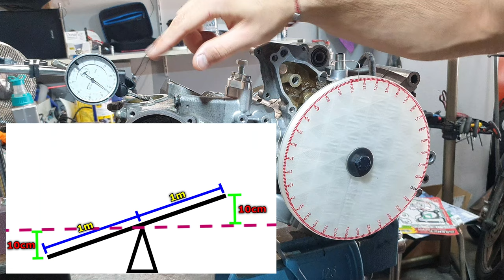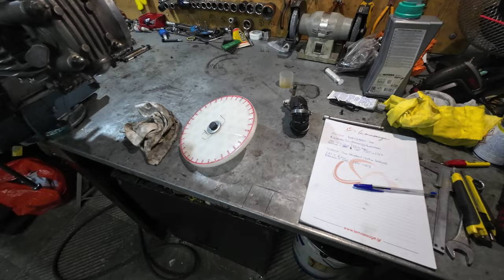🚀Βρήκα το ΠΡΟΦΙΛ του Εκκεντροφόρου Βήμα Βήμα👣IKK Camshaft Profile - Kawasaki ZX130 Rebuild (Part 4)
Σε αυτό το βίντεο τελειώνω την ανακατασευή του μοτέρ και παίρνω τις μετρήσεις του εκκεντροφόρου, ώστε να έχουμε τα στοιχεία για το προφίλ του. Τέλος, κλείνω και τα καπάκια του κάρτερ. Δείτε βήμα βήμα πως το έκανα.

0:00 - Intro
0:37 - Τοποθέση Γραναζιού Εκκεντροφόρου
4:18 - Τοποθέση Τεντωτήρα Καδένας
7:23 - Ρύθμισμα Βαλβιδών
9:07 - Πώς βρίσκω τα στοιχεία του εκκεντροφόρου?
10:06 - Μέτρηση Εισαγωγή
14:24 - Μέτρηση Εξαγωγή
18:23 - Κλείσιμο Αριστερού Καπακιού
23:09 - Κλείσιμο Δεξιού Καπακιού
25:00 - Πρόβλημα με τους Οδηγούς Κυλίνδρου
26:29 -  Είμαστε Κομπλέ! + Κλείσιμο Βίντεο